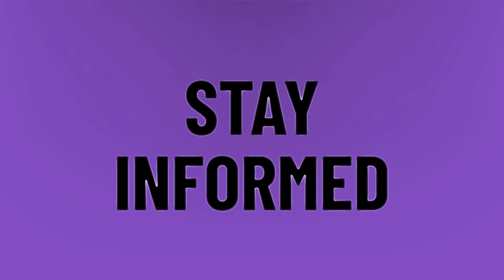What if pregnancy test shows negative but still no period?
Spotting No Period • What if pregnancy test shows negative but still no period?